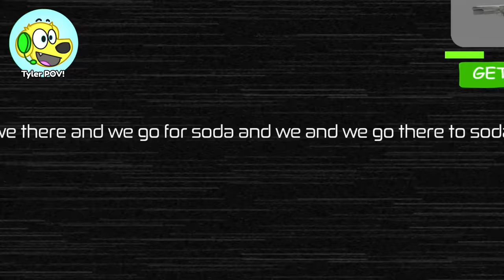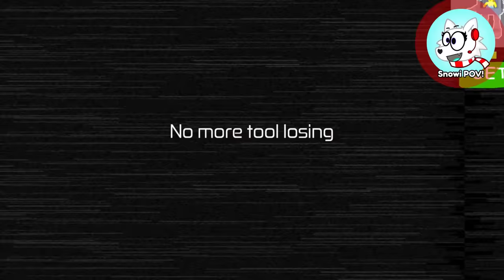PIBBY CORRUPTION in the BACKROOMS!! Roblox Backrooms Morphs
Today we play ROBLOX ESCAPE THE BACKROOMS MORPHS!! 😱 Can we find ALL MORPHS like evil Roblox Talking Ben, Sonic.exe, Shrek, Learning with Pibby & more!?